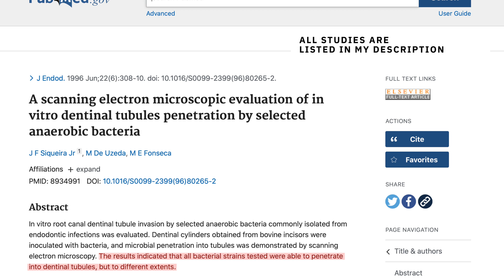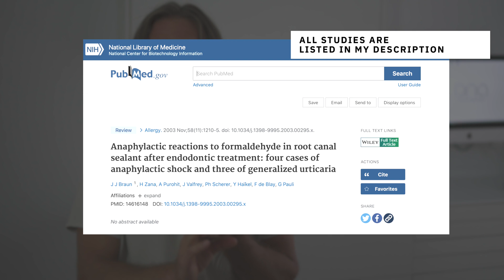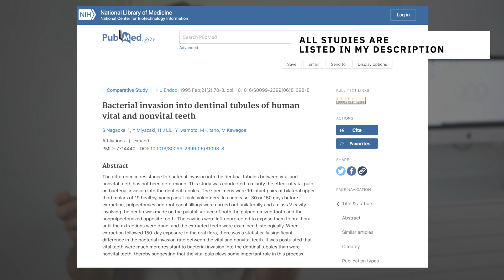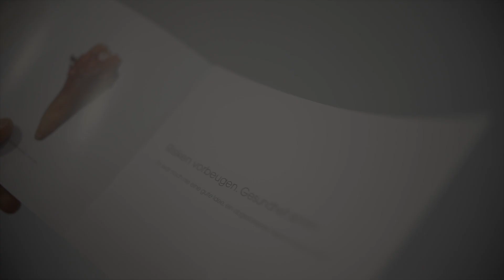Biological Dentistry | Holistic Dentistry | Root canal teeth from a biological point of view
ALL SOURCES & STUDIES:

» 0:30 (Anatomy Next Inc.)

» 2:12

» 2:26 Bakterienstoffwechsel

» 3:00

» 3:15

» 3:56

» 5:20